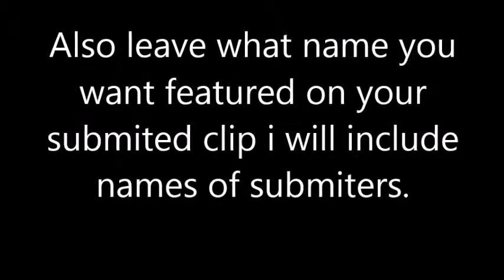Gaming Montages (NEED CLIP SUBMISSIONS)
Hello Guys just a quick video explaining the fact that I need gaming clip submissions. I will feature your name in the bottom right hand side so you get credit.